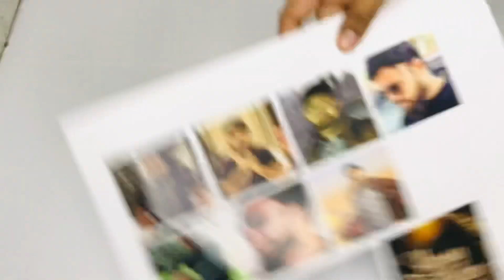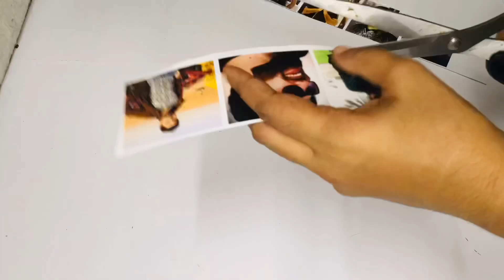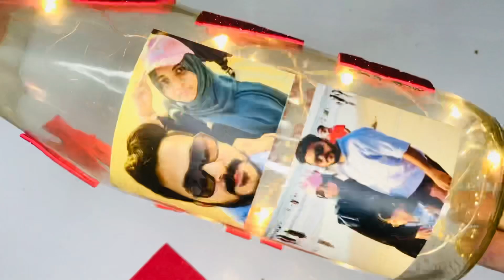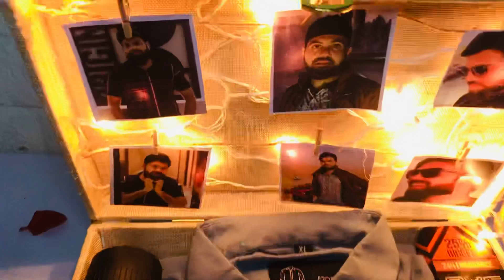Gift Making, Anniversary gift, Birthday gift